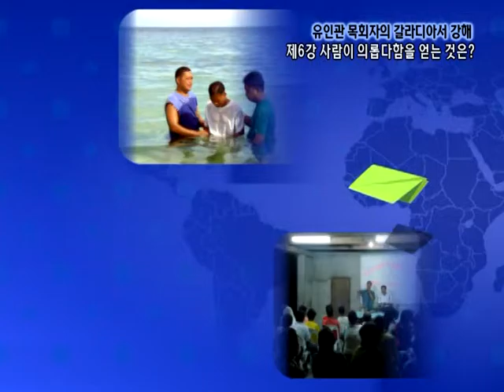GNTV 유인관 - 갈라디아서 강해 6강 : 사람이 의롭다함을 얻는 것은?